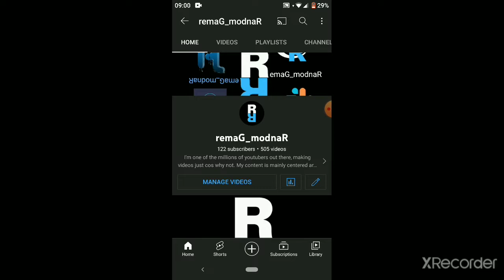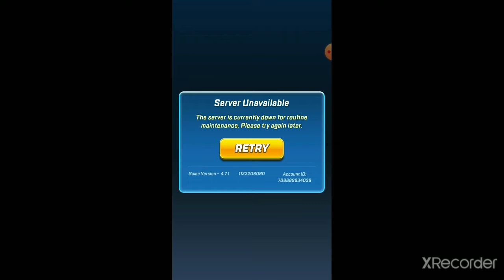500 videos special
introducing 1 new game series and reintroducing 1 old game series